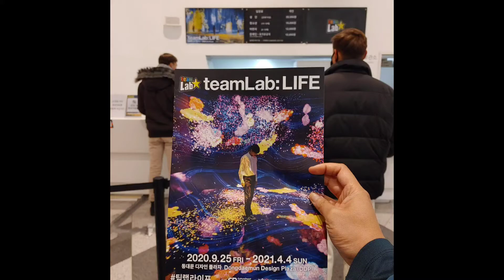Modern Art in Seoul Dec 2020 by TEAM Lab